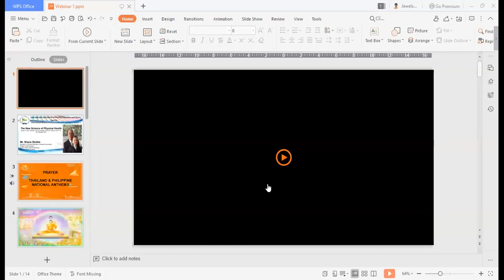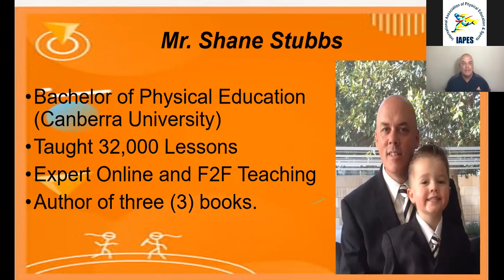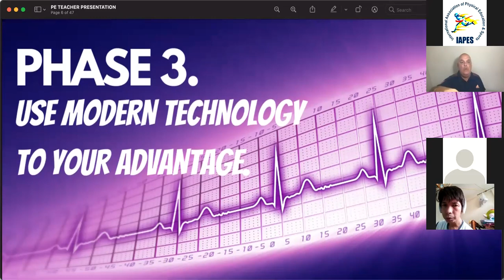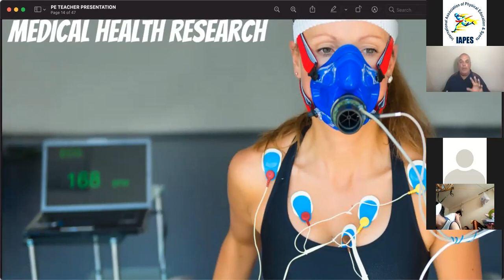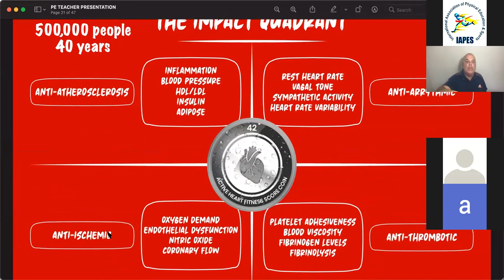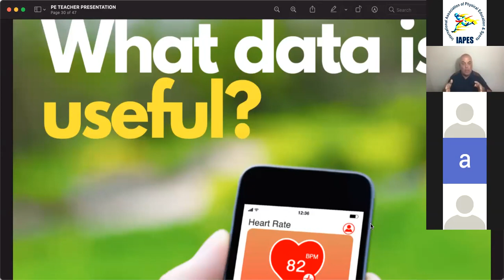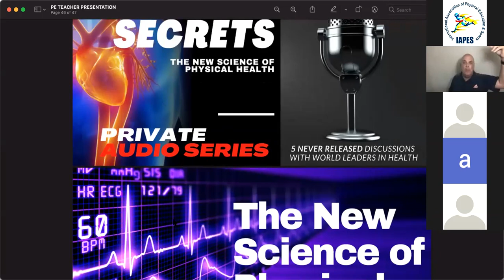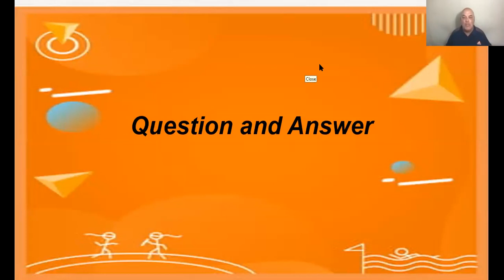International Webinar on the New Science of Physical Health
International Webinar organized by IAPES

Speaker: Mr. Shane Stubbs